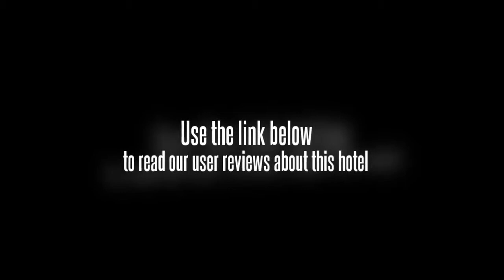Doriental Inn Kuala Lumpur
It is adjacent to Petaling Street and Chinatown and only a short walk from the Kuala Lumpur Tower, Bukit Bintang, and the Capital Square as well. It is also a close to several major rail stations too. The Doriental Inn Kuala Lumpur is located at 52-54 Jalan Petaling and is 27.5 miles from the Kuala Lumpur International Airport.

Each of the 85 guestrooms in the Doriental Inn Kuala Lumpur is outfitted with modern décor, high-speed Internet access, personal safes, wake up and room services, direct dial phones, signature toiletries, climate controls, and TV service.

Visitors to the Doriental Inn Kuala Lumpur will enjoy the convenient location and the many fine amenities that include the 24-hour front desk, currency exchange, free daily breakfast service, laundry and dry cleaning, in-house restaurant and the handy tour desk.